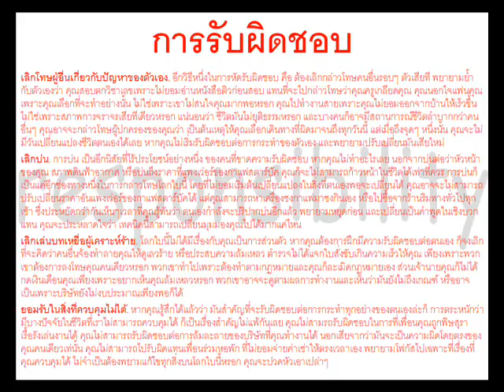เทคนิคการทำงาน การรับผิดชอบ